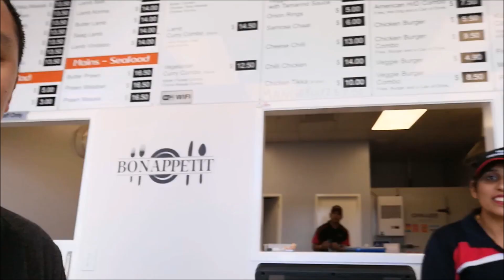Filipino in New Zealand. Retired ballet dancers attempt to dance after 3 years of rest. 2018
Filipino in New Zealand 2018. Retired professional ballet dancers attempt to have dance class after 3 years of rest without having done any dance class at all. Then after the class, watch where they went after.